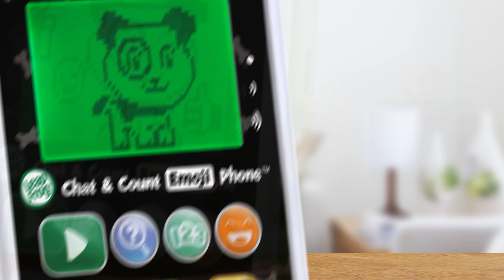Chat And Count Emoji Phone